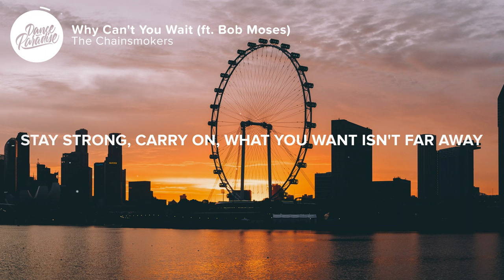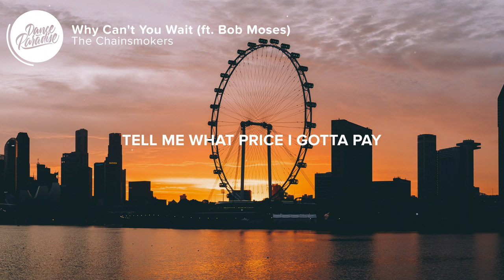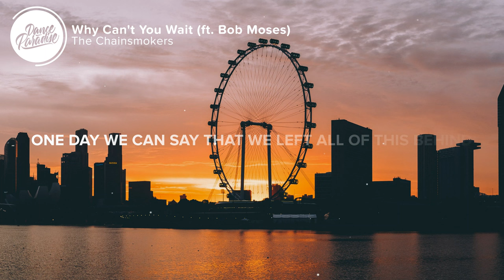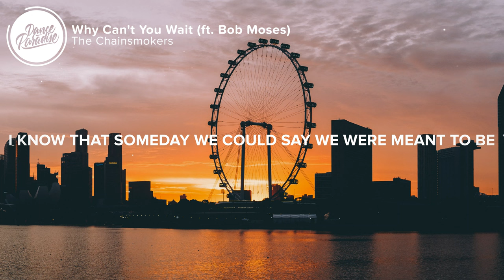The Chainsmokers - Why Can't You Wait (Lyrics) ft. Bob Moses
⏬ Get The Chainsmokers - Why Can't You Wait (ft. Bob Moses)

⚡️ Stay strong, carry on, You should know that I'm here to stay

🎤 Lyrics: The Chainsmokers - Why Can't You Wait (ft. Bob Moses)

0:00 Intro

0:08 Verse 1
[Verse 1: Tom Howie]
Stay strong, carry on
What you want isn't far away
If you were so sure that we're not working out
You don't have to stay
You say you want more, what's it for?
Set the score every time you play
'Cause if you can't see how much you mean to me
Why can't you wait?

0:58 Verse 2
[Verse 2: Drew Taggart]
You should know that I'm here to stay
And if you need more, what's it for?
Tell me what price I gotta pay

1:14 Pre-Chorus
[Pre-Chorus: Tom Howrie with Drew Taggart]
Why can't you wait? This isn't temporary
Wait, I need you more than you think
Wait, I'm only asking you to stay

1:31 Chorus
[Chorus: Tom Howrie & Drew Taggart]
Why can't you wait for me to call just to hear you say
I'm all that you want and you wanna stay?
Why would you hang on for so long just to walk away?
Why can't you wait? Why can't you wait?
Why can't you wait for me to know who I wanna be?
You're the one I want when I'm running free
I know that someday we could say we were meant to be

2:21 Verse 3
[Verse 3: Tom Howrie]
Therе's so much more in store
For us both, on the othеr side
One day we can say
That we left all of this behind

2:37 Pre-Chorus

2:54 Chorus

3:36 Outro
[Outro: Drew Taggart & Tom Howrie]

👨‍💻 If you like "The Chainsmokers - Why Can't You Wait (Lyrics) ft. Bob Moses" check out these other tracks:

Picture credit
📷  Dan Freeman

👩‍💻 Share The Chainsmokers - Why Can't You Wait (Lyrics) ft. Bob Moses with your friends!